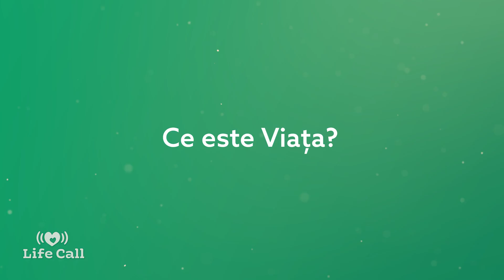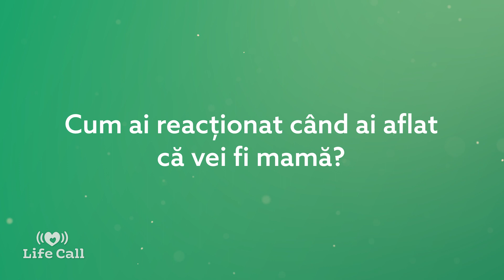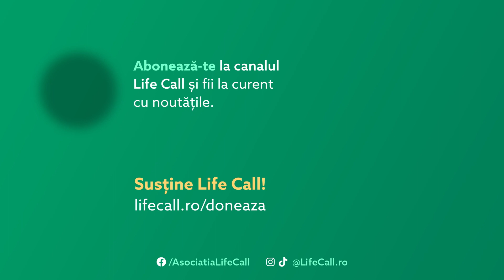Yelena Popovic - Am fost în criză de sarcină, a fost iad...dar am ales Viața I Pentru Viață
Yelena Popovic, regizoarea și scenarista filmului „Man of God” (Omul lui Dumnezeu) despre viața Sfântului Ierarh Nectarie, a trecut printr-o puternică criză de sarcină. Yelena a ales Viața pentru fiul ei!

„A fost iad, a fost extrem de dificil... dar Dumnezeu nu m-a lăsat!” .

Viața Yelenei Popovic pare desprinsă dintr-un film. S-a născut în Serbia, dar s-a mutat în Statele Unite ale Americii, unde s-a și botezat. Prima dată când l-a simțit pe Dumnezeu aproape a fost când l-a născut pe Michael, primul ei fiu.

Vino și TU în comunitatea LifeCall!
𝐃𝐚̆ 𝘂𝗻 𝐬𝐞𝐧𝐬 𝐯𝐢𝐞𝐭̦𝐢𝐢 𝐭𝐚𝐥𝐞! 𝐒𝐮𝐬𝐭̦𝐢𝐧𝐞 𝐯𝐢𝐚𝐭̦𝐚!

sau prin transfer bancar:
𝐀𝐒𝐎𝐂𝐈𝐀𝐓̗𝐈𝐀 𝐋𝐈𝐅𝐄 𝐂𝐀𝐋𝐋
𝐁𝐚𝐧𝐜𝐚 𝐓𝐫𝐚𝐧𝐬𝐢𝐥𝐯𝐚𝐧𝐢𝐚
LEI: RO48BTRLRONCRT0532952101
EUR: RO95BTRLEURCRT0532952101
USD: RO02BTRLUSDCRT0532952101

Credits to:
Raluca Mihalache - realizator
Horia Ioan Ghimpa- operator video
Cătălin Tiriplic - editor imagine

Toate drepturile de proprietate intelectuală aparțin LifeCall.  Conținutul nu poate fi copiat, postat pe niciun canal media online sau pe rețele sociale fără acordul LifeCall.